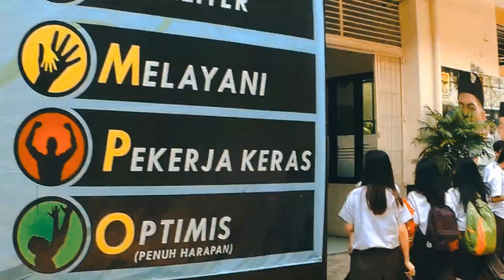VLOG Capoeira SMAK St Albertus Dempo Class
VLOG Latihan Capoeira
kelas ekstrakulikuler SMAK St Albertus Dempo
with Me :: Wendy "Bombril" ::
setiap hari Jumat jam 1.00PM - Selesai

and thank you for Rizqi Amandrak "Moreno"